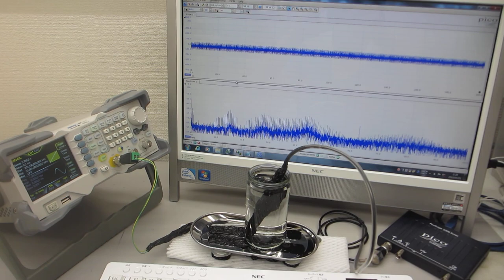超音波の伝搬状態を測定・解析・評価する実験－－超音波システム研究所ーー